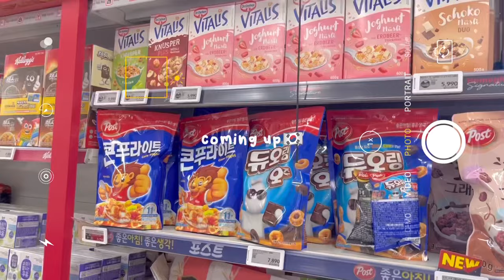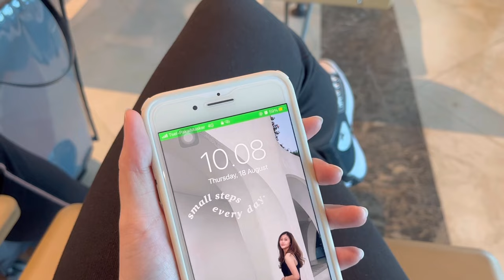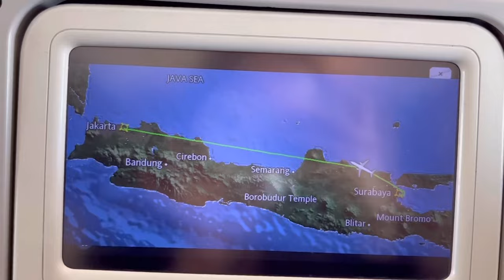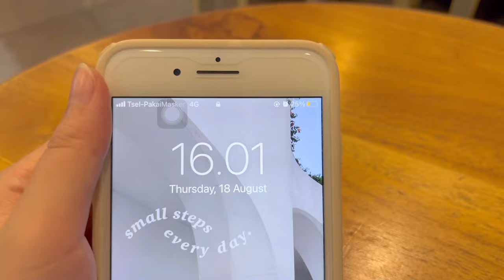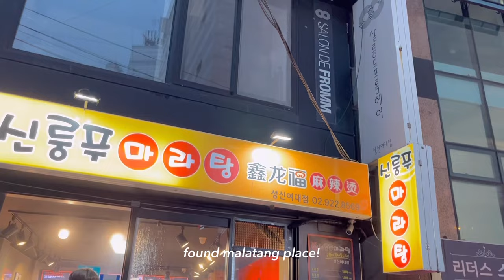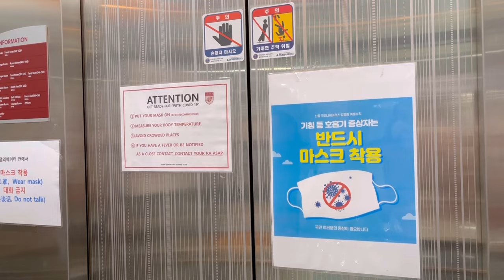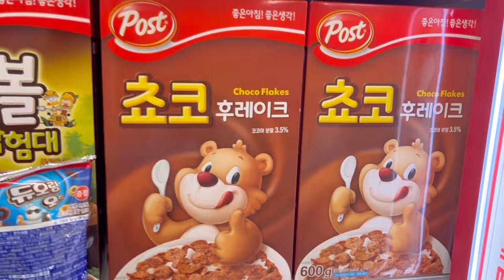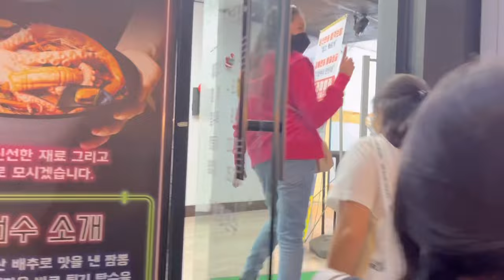I’m moving to South Korea🇰🇷 | study abroad vlog✈️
Hi everyone! I’m going to South Korea for exchange program this semester. I’m so excited to show you many things ahead so keep on watching!💓💓